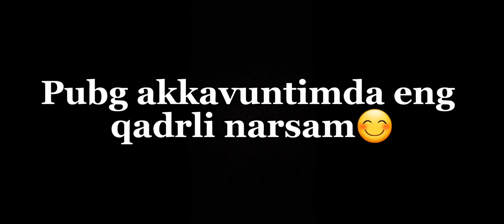🥺❤️🖤✊️//sizning pubgda eng qadrli narsez nima😊//kamentga yozamiz👋//pubgmobile